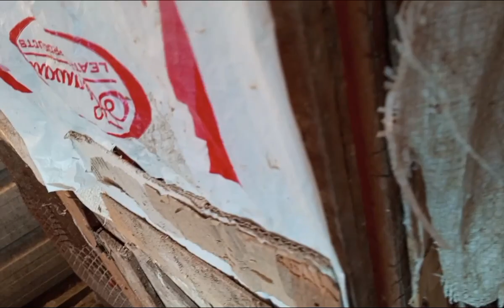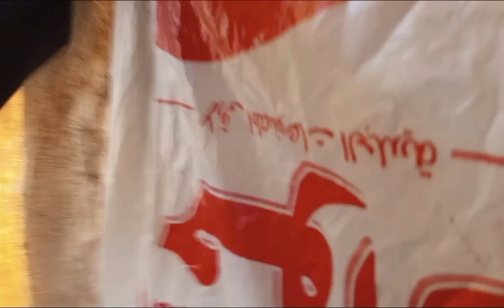رقد أشرس فرخة رومي عندي عالسطح بعد ما كانت هتاكل ايدي ربنا ستر